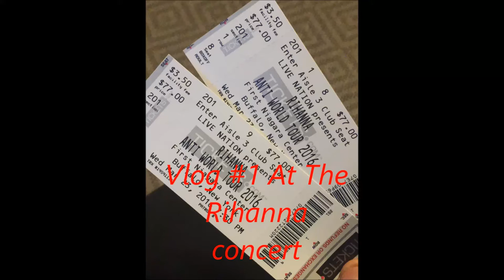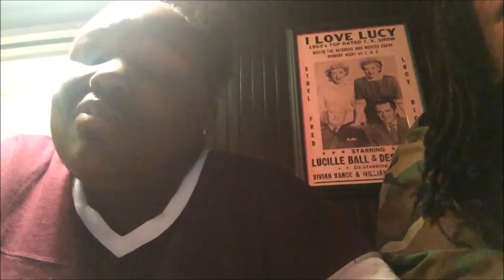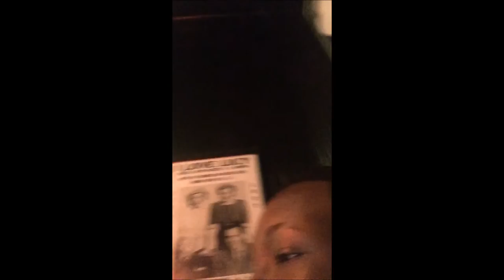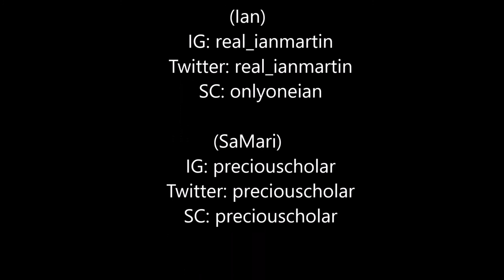Rihanna Concert Vlog #1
Hey sweet sweets! 👋🏾

Add us:
(Ian)
     SC: onlyoneian

(SaMari)
     SC: preciouscholar